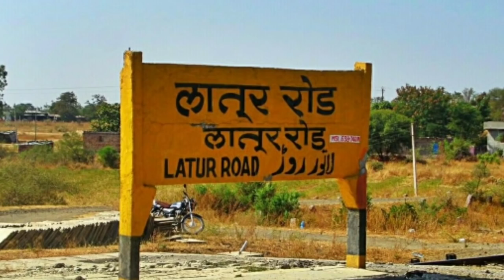Latur Road Railway Junction | Latur Railway Station | Unknown Things about Latur railway Station.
In this video we have discussed about all the details regarding the latur road railway station and latur railway station. chakur railway station is also included in this video so please watch till end of this video.
points covered are:
1. No of platforms on latur road railway station
2. trains passing from this station
3.unknown things about this station